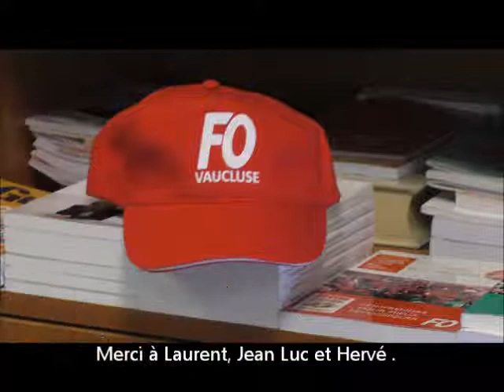Chambres Agriculture FO 84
Les Elections aux Chambres d'agricultures auront lieu en Janvier 2019.

Ces élections sont très importantes pour nous salariés.
En rejoignant FO nous serons soutenus pour porter notre voix et nos valeurs .
Renseignements :
Hervé 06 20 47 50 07 -- secteur Vaucluse
Nathalie 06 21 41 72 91 -- secteur Ardèche/Drôme